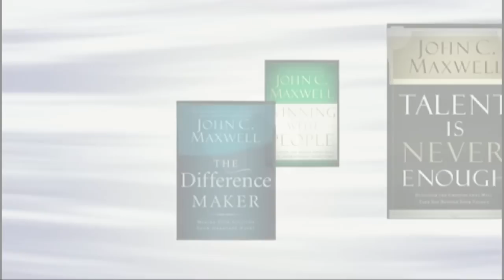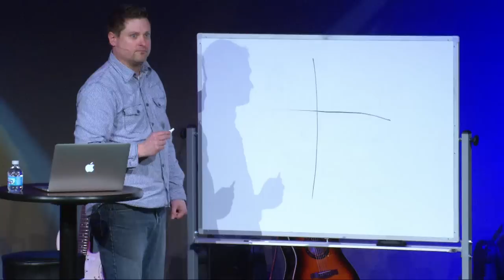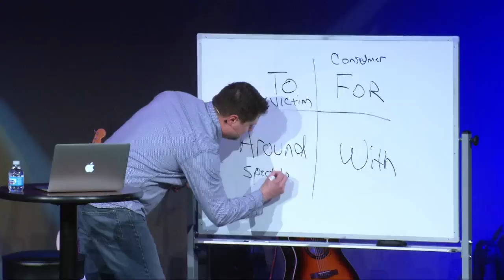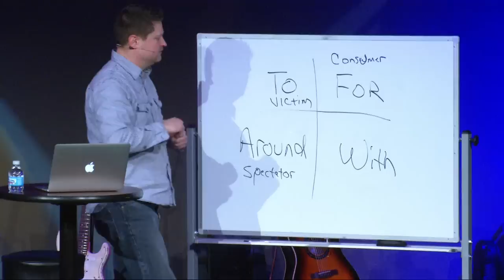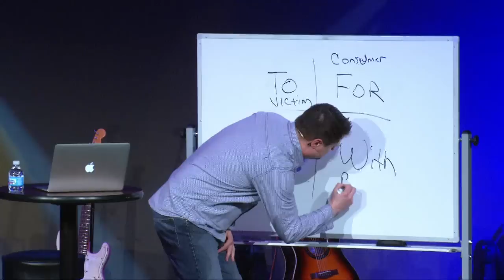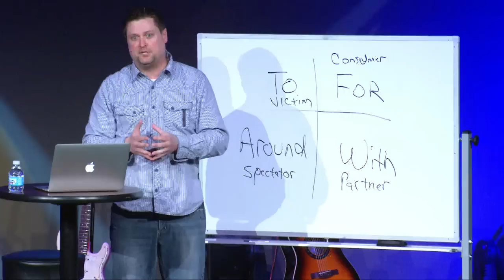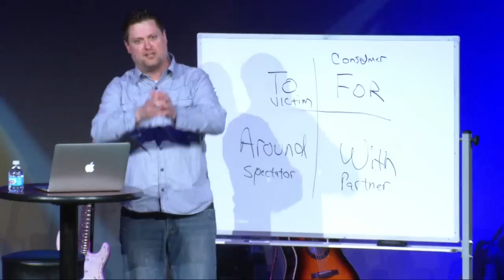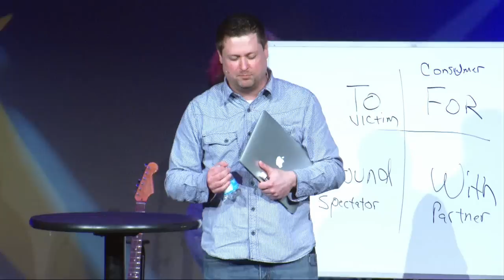Unplugged Weekend Bettendorf Campus 15.01.14